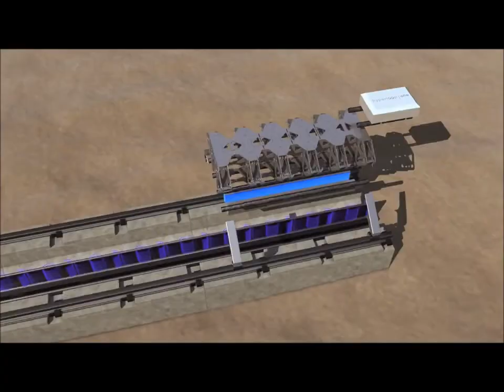ELON MUSK UM VISIONÁRIO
O Gênio da era espacial